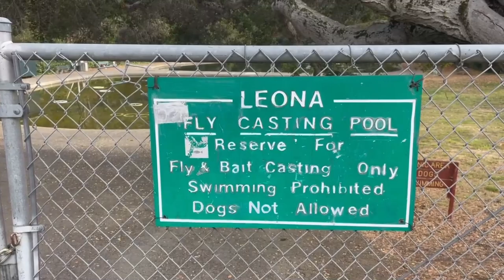My Life In Oakland 2 : George McCrea Park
I visit George McCrea Park.